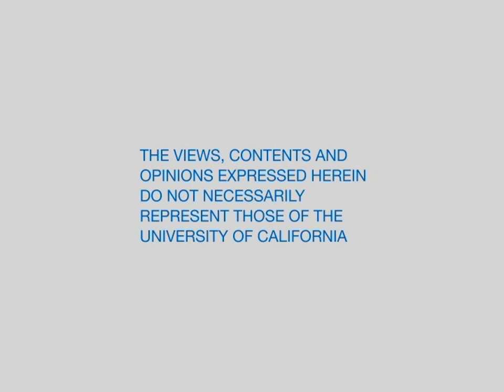Lunch Poems: David Landreth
David Landreth reads the first sestina in the English language written by Edmund Spenser.  Series: Lunch Poems Reading Series [1/2010] [Humanities] [Show ID: 17996]